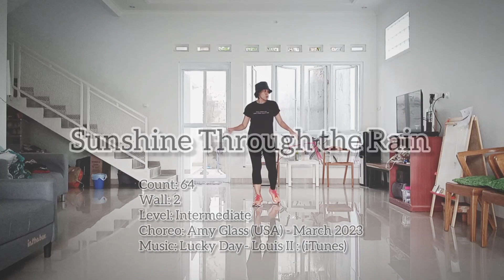Sunshine Through the Rain ll Amy Glass ll Intermediate line dance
Count: 64
Wall: 2
Level: Intermediate

Choreo: Amy Glass (USA) - March 2023

Demo by Dea Oktovina (DTA Indonesia)